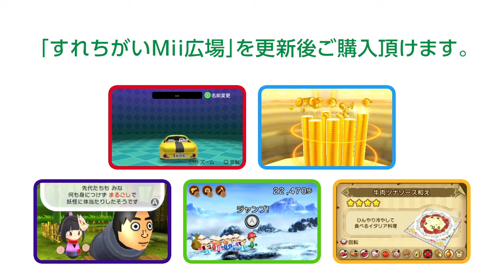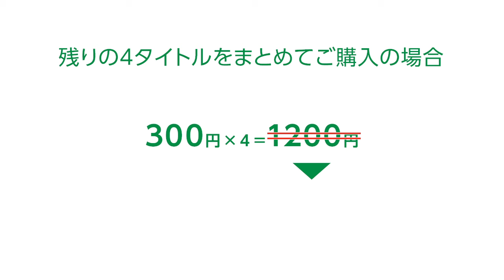すれちがいMii広場にサクッと遊べる5つの新しいあそびを追加しました。